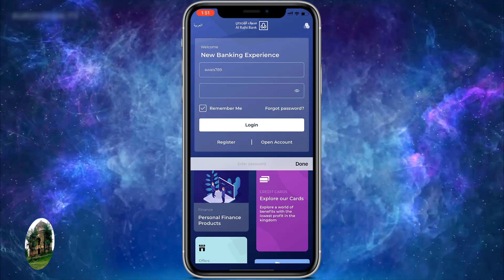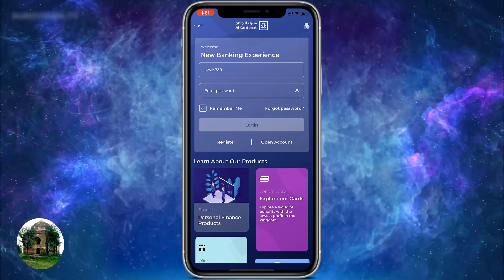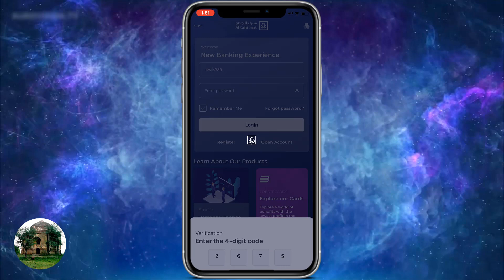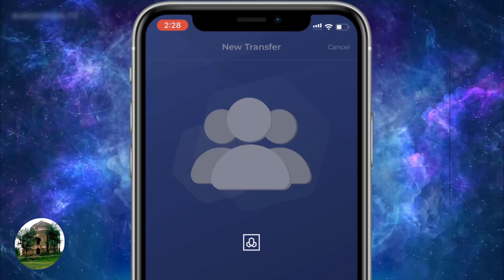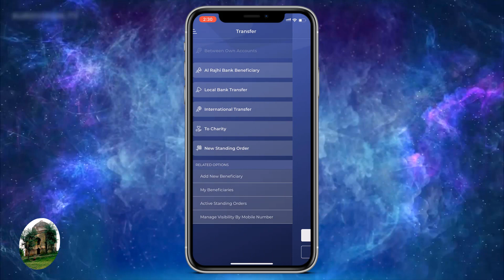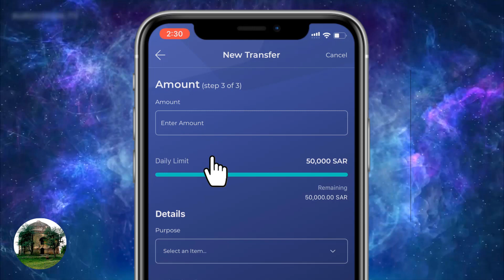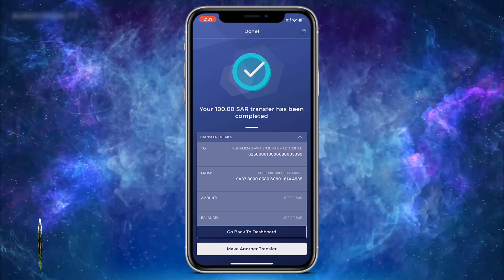Al Rajhi to Al Rajhi Transfer | Al Rajhi Bank Inter Bank Fund Transfer | Helan MTM Box